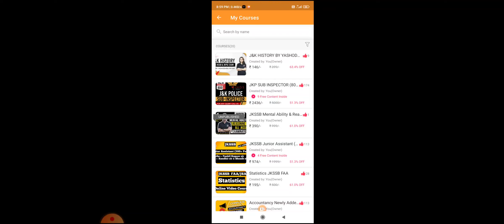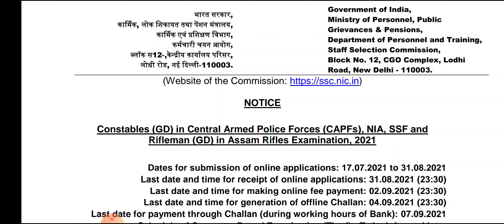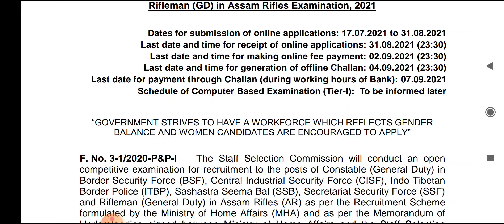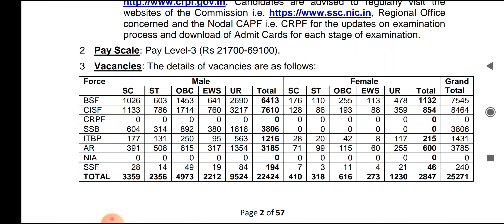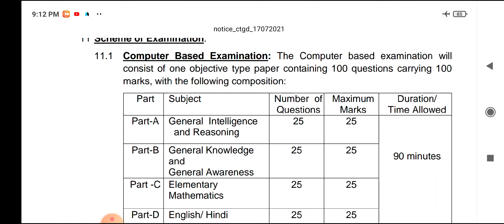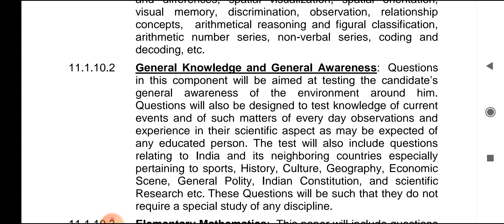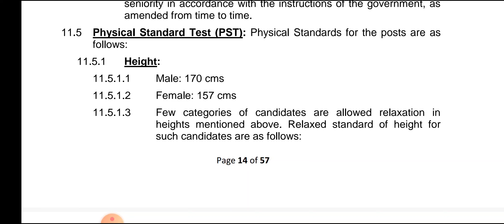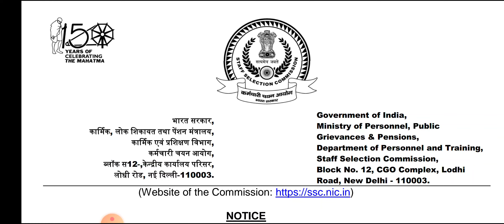SSC-GD 25000+ Vacancies II Defence Jobs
Join Facebook Group of Wings ek udaan

This is the link of JKPSI course on wings ek udaan app, directly click on this link to reach to the course

To access all video lectures of Newly added topics of Accountancy for FAA download Wings App and access @199/ only.

Online video course FOR JKSSB FAA/SI @ ₹999/- only

For any query regarding online course of JKSSB FAA/SI